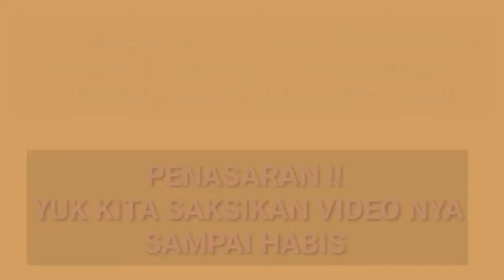MENGEJUTKAN ! MASAK TELUR MATA SAPI PAKAI SINAR MATAHARI | COOK EGG WITH THE SUN